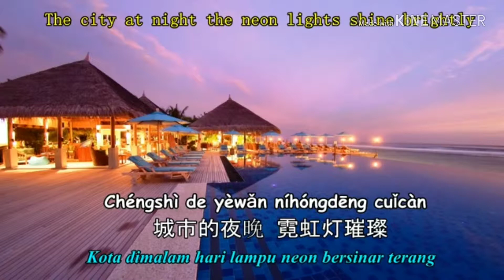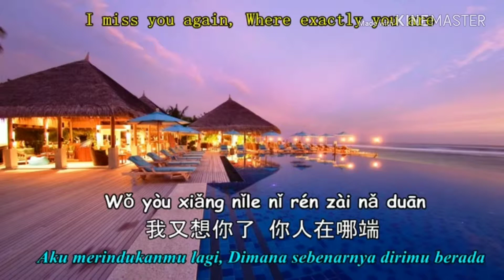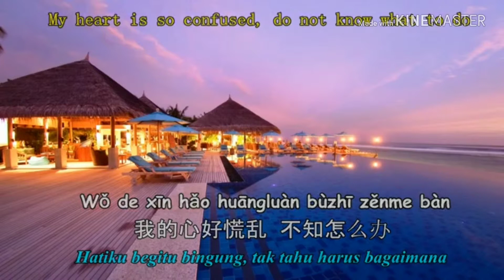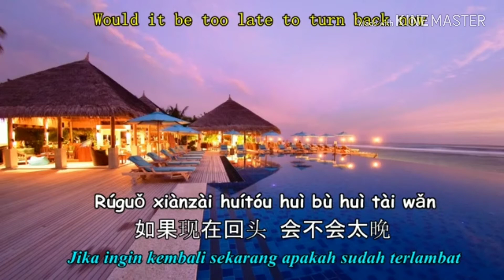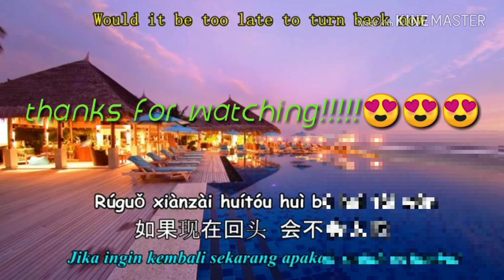Without you to accompany i am very realy lonely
Just having relax mpment listening to great song..enjoy guys